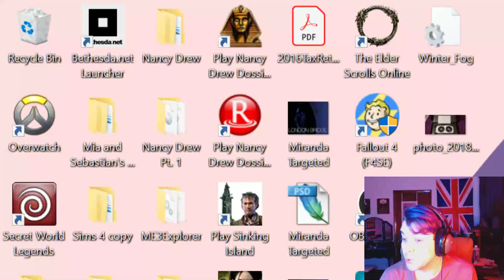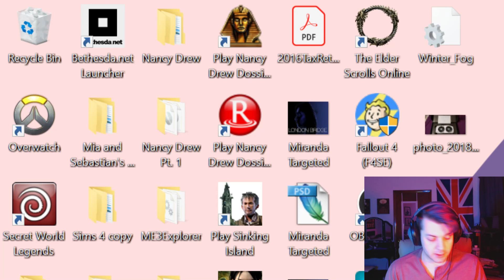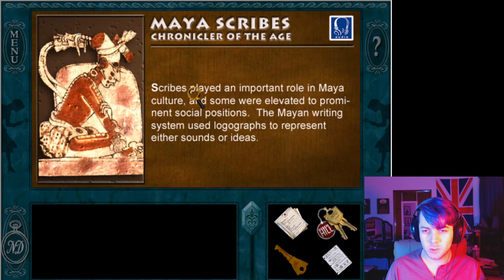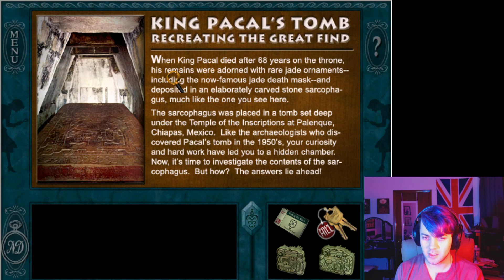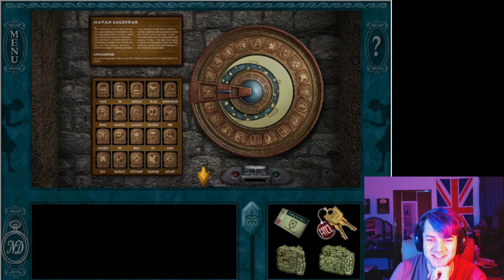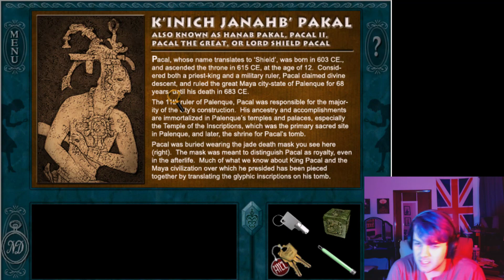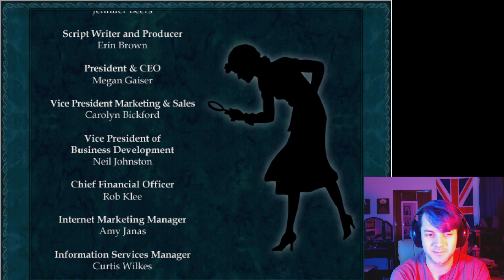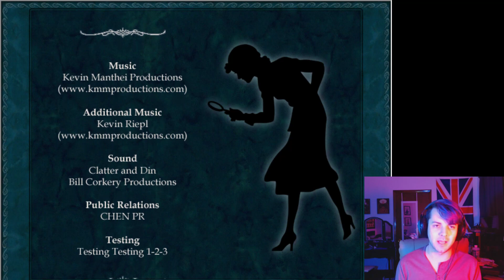BOSTrophyWife Replay: Secret of the Scarlet Hand Pt. 2 - Jan 2019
Join the Boston Trophy Wife as we finish Nancy Drew's 6th mystery, Secret of the Scarlet Hand!

If you want to catch these streams live, head on over to my Twitch channel and give me a follow!